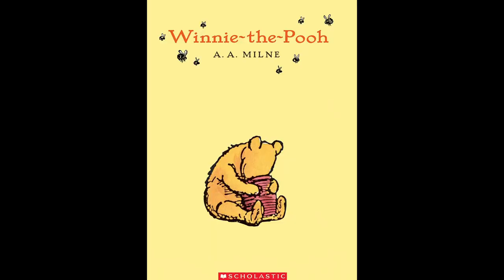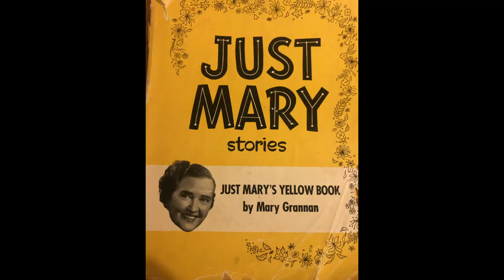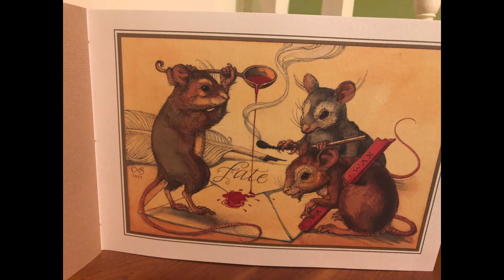Creative Conversation - Journaling & Reading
Watch here for our latest Creative Conversation - with yourself! Set an environment for journaling and reading that affirms your own creativity.